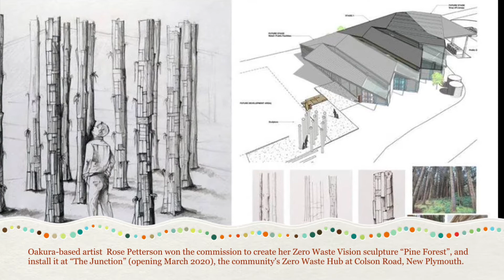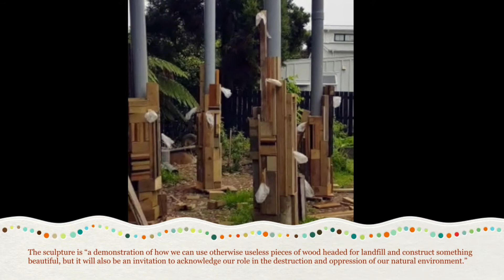Pine Forest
Artist and filmmaker Rose Patterson won the commission to install her Zero Waste Vision sculpture "Pine Forest" adjacent to the new Community Reuse and Recycle Centre at Colson Road, known as The Junction. We visited her in Oakura to get to know more about the project.